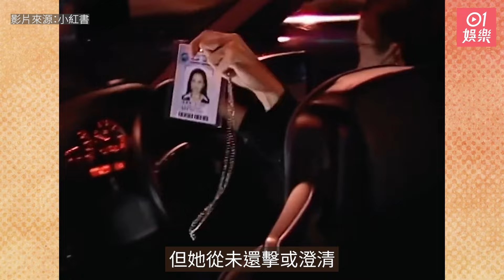喪父郭羨妮入行25年少有發火 長文怒轟網台老屈亡父爛賭要求下架｜01娛樂｜郭羨妮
網台Smart Travel近日非常出位，連環數臭完李龍基與未婚妻Chris之後又突然轉軚，引發觀眾退訂閱潮，而昨日（23日）的短片中，更因失實言論「焫㷫」父親剛過身的郭羨妮（Sonija），郭羨妮難忍摯愛的父親被屈沉迷賭海，罕有大動肝火鬧爆該網台主持，表明：「人已不在，我不許任何人污蔑我的父親😡！！」更要求對方將短片下架。